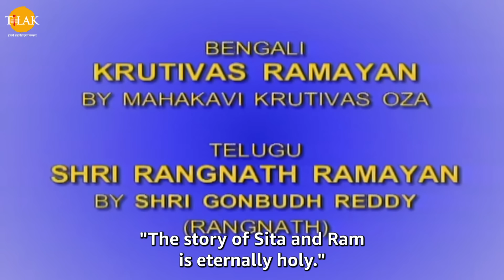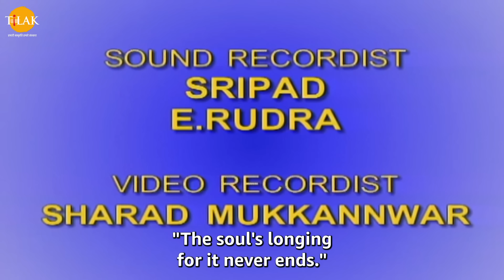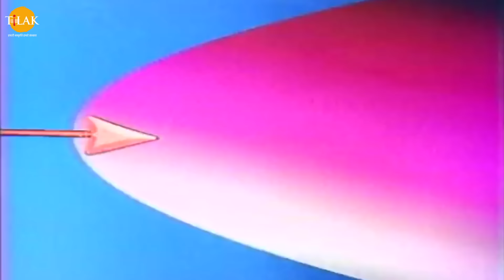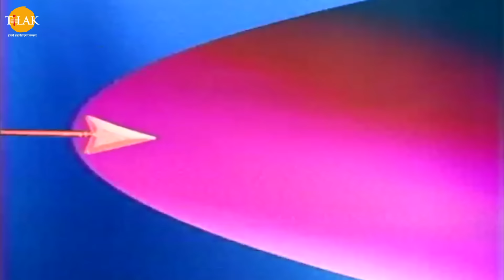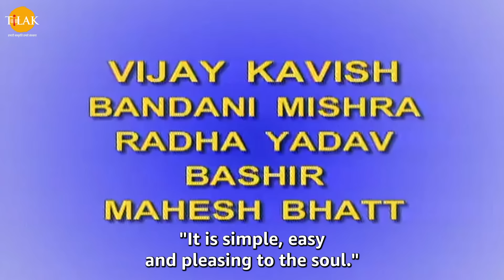Ramayan EP 60 - रावण का युद्ध प्रस्थान | HQ WIDE SCREEN | English Subtitles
बजरंग बाण | पाठ करै बजरंग बाण की हनुमत रक्षा करै प्राण की | जय श्री हनुमान | तिलक प्रस्तुति 🙏

Now watch Ramanand Sagar’s Ramayan in Wide Screen and with English Subtitles.

Watch all the Ramanand Sagar's Ramayan with English Subtitles - All Episodes

Ravana's War Departure | Ravana's order to awaken Kumbhakaran.

The Gods and Mother Earth are forced to seek help from Lord Narayan because of Raavan's misdeeds. Elsewhere, Raja Dashrath is blessed with four princes - Ram, Laxman, Bharat & Shatrughna. Will they be the saviours of humanity?

पात्र

Listen to "Baal Kaand" Album on your favorite Streaming Platforms :-

Ramayan is an Indian television series based on ancient Indian Sanskrit epic of the same name. The show was originally aired between 1987 and 1988 on DD National. It was created, written, and directed by Ramanand Sagar. The show is primarily based on Valmiki's 'Ramayan' and Tulsidas' 'Ramcharitmanas'. The series had a viewership of 82 per cent, a record high for any Indian television series.